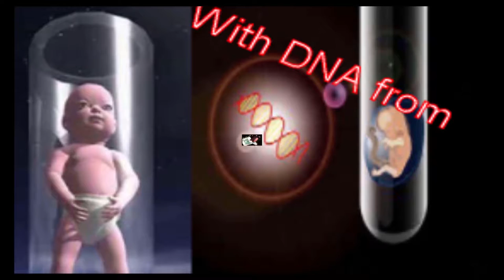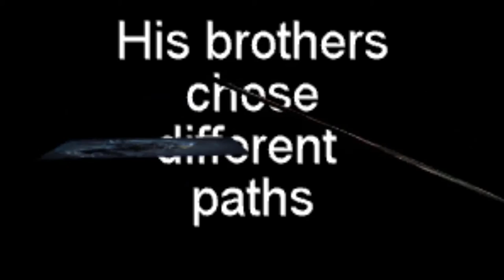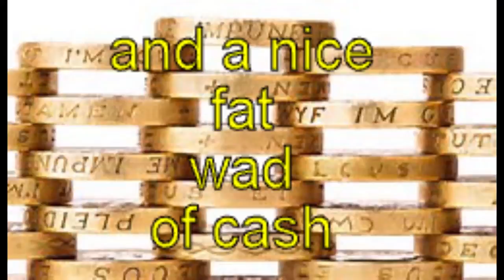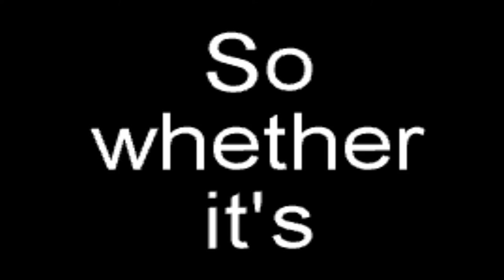Who is Pewdiepie? Is he real? THE TRUTH.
A compilation of facts and fun about the worlds most popular you tuber, Pewdiepie. You decide what is fact and what is not.
Who is he. What are his origins.
Who are his guardians and girlfriends.
What are his intentions.
Compiled using hitfilm 4 express.